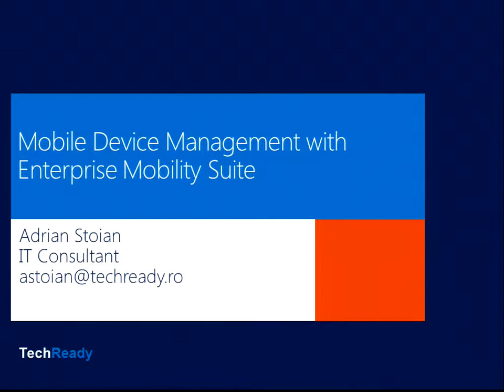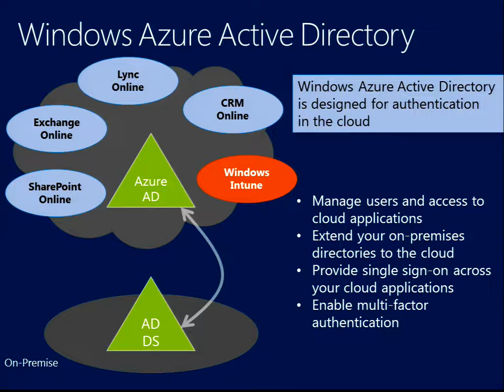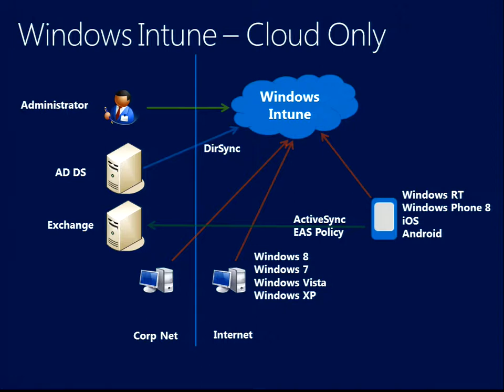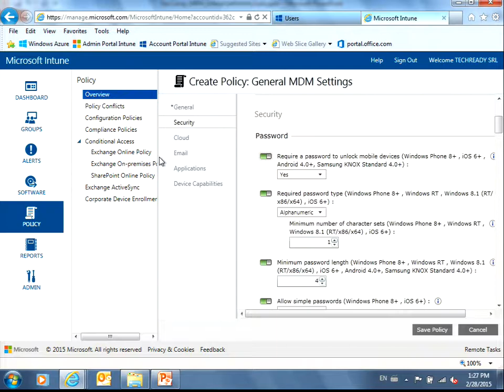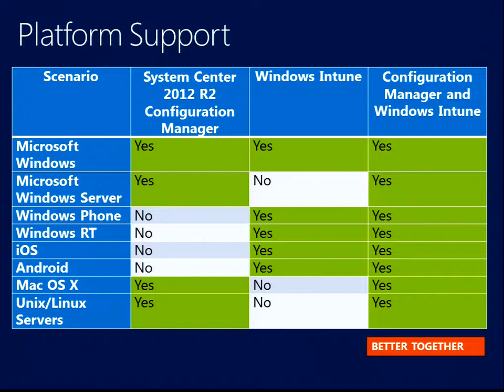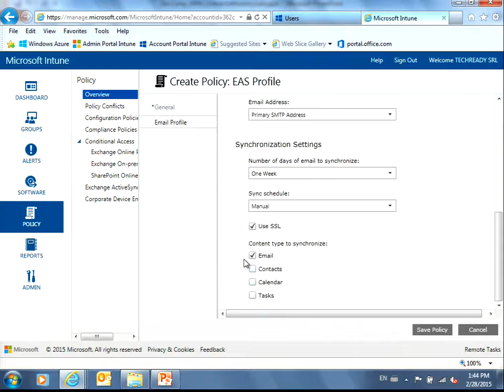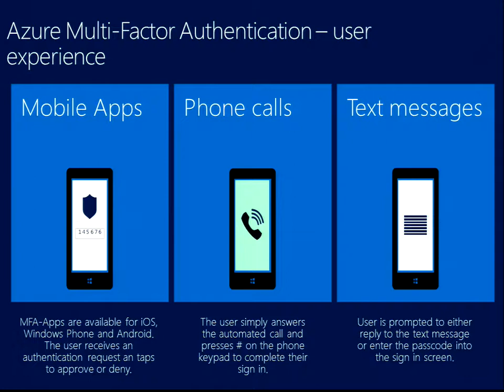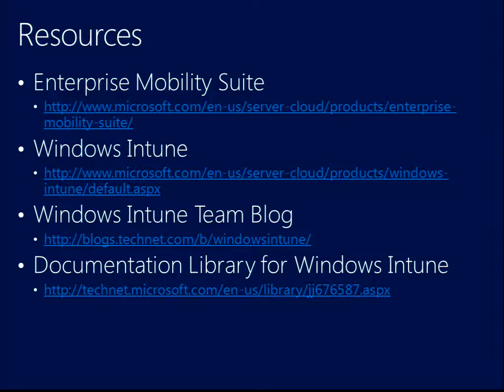Mobile Device Management with Enterprise Mobility Suite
Prezentare sustinuta la DevCamp Cluj-Napoca pe 28 feb 2015.